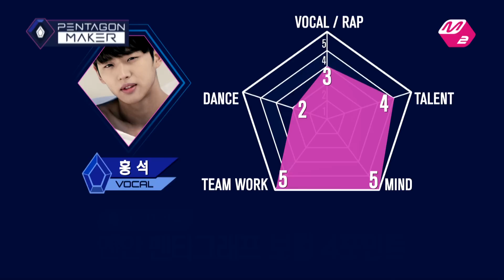PENTAGON MAKER [EP6-5 단체 퍼포먼스] 옌안vs홍석, 감미로운 발라드 대결! 160607 EP.6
YAN AN and HONG SEOK deliver sweet ballad songs!
Who will get to win the audience’s hearts?!

YAN AN - ♬ Nothing Like Us (Original artist: Justin Bieber)
HONG SEOK - ♬ Stalker (Original artist: 10cm)

The five triumphant members in the One-on-One Battles chosen by the audience will get to move on to the online competition round!
and “like” the video of the member who did the best job in completing the mission!
The individual scores will be calculated based on the number of views and likes they get on their videos!

New episodes of “Pentagon Maker,” Korea’s first interactive idol making program, are posted every Monday and Tuesday at midnight and aired on Mnet at 11 PM every Tuesday!